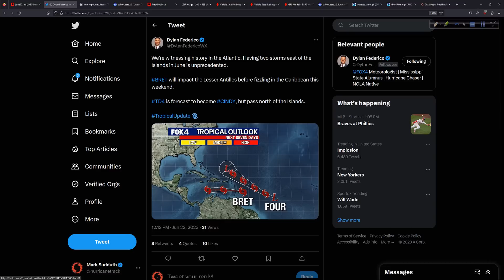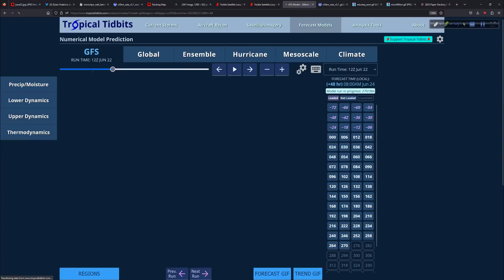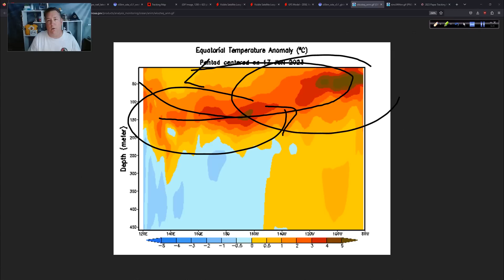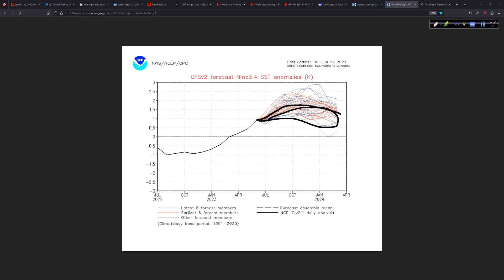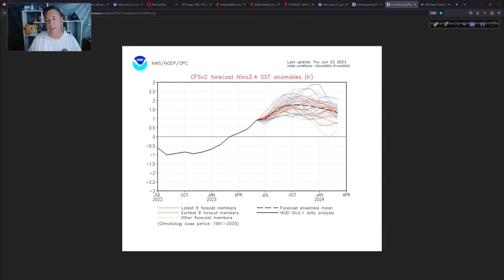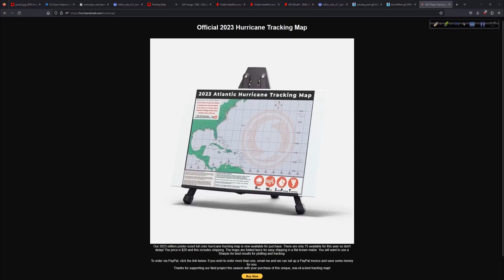Atlantic Basin Dominating for Now as We Await What El Nino Does